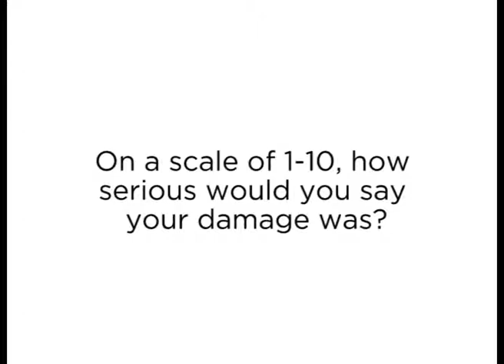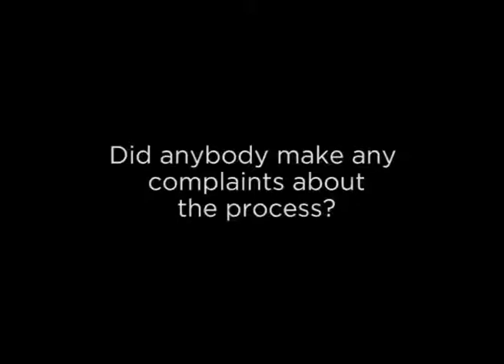Film 1 Rough Cut2